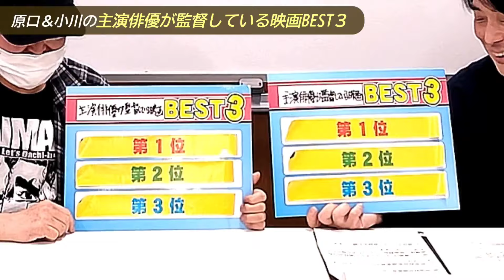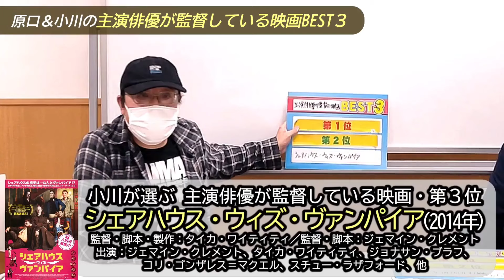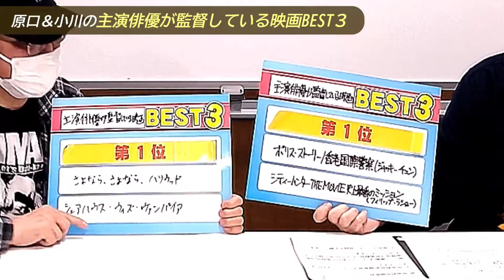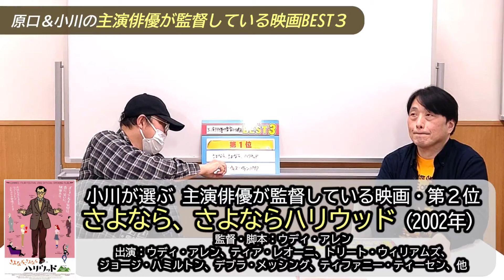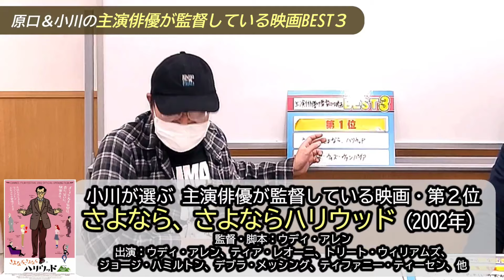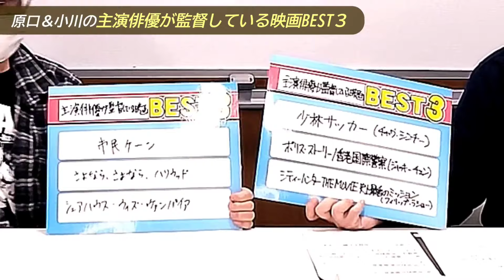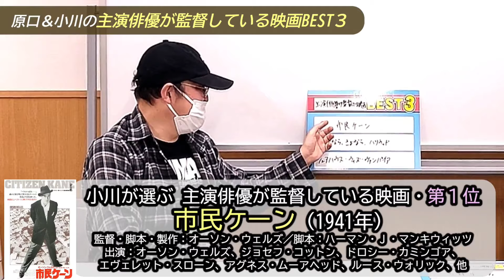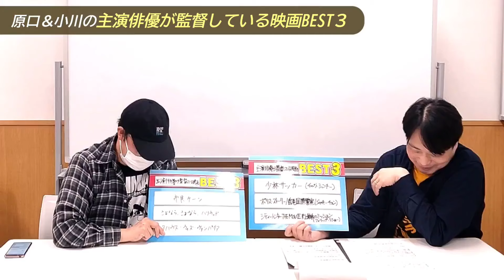「主演俳優が監督している映画BEST３」を語ります!『ポーカー・フェイス 裏切りのカード』公開記念!【映画野郎チャンネル・映画ランキング企画！】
我らがラッセル・クロウが主演・監督を務めたサスペンススリラー映画『ポーカー・フェイス　裏切りのカード』が、3月1日より公開中！
この新作の成り立ちにちなみまして、映画野郎・編集長の原口と副編集長・小川が、「主演俳優が監督している映画」というテーマでこれまで見てきた映画を振り返り、それぞれのオススメBEST３を語ります！
 (※「主演俳優が監督も兼任している」という作品ですが、「クリント・イーストウッド」と「北野武」の２人の監督・主演作品については、拙映画ランキング企画でこれまで扱っているため除いて選んでいます!)

◎映画情報WEB（Facebookページ）＆メールマガジン『映画野郎』　更新＆配信中！

「映画野郎」とは、大人の男性目線で見て楽しい映画をメインで扱う､｢野郎｣向け映画情報サービスです。
2007年から情報配信を始め、現在はメールマガジン（無料）をメインにFacebookでも展開！
新作映画の採点付きレビューや様々なジャンルのスペシャリストによる連載コラム等、読み応えと役立ち度の高い内容で楽しんでいただける映画媒体を目指します！
YouTube「映画野郎チャンネル」では、メルマガやFacebookとはまた違った映画ネタのコンテンツをアップします！　野郎向けなエンタメ映画、ジャンル映画が好きな人はみんな俺たちの仲間！

・映画野郎【無料メルマガ版】（毎週金曜発行！「まぐまぐ!」にて配信中。ご登録お願いします！）

★発行：STF Project　映画野郎編集部
★発行人・編集長：原口一也／副編集長：小川修司（じょ～い小川）
　※YouTube撮影スタッフ：藤原伸介